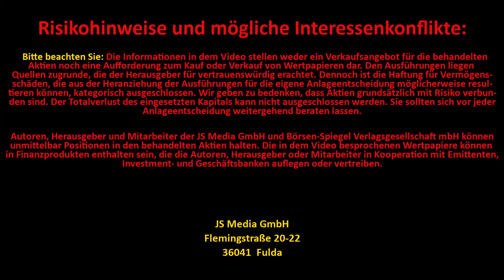GameStop, AMC, Beyond Meat, Shell, JD Logistics, Okta, Vonovia: Unser 3er Zoom | aktienlust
GameStop, AMC, Beyond Meat, Shell, JD Logistics, Okta, Vonovia: 3er Zoom

0:00 Start
0:20 Marktgeschehen
5:31 Reddit Hype
8:29 Klimaschutz
10:17 JD Logistics
12:25 Vonovia
14:33 Okta
16:44 Salesforce
18:31 Zuschauerfragen
24:16 Schlussworte

Heute ist mal wieder 3er Zoom mit Nicole angesagt. Sie hat wieder viele Fragen rund um die Börse gesammelt, um diese mit Mick und Jürgen durchzugehen. Wie immer sind auch einige Zuschauerfragen dabei. Ganz klar geht es auch um die weitere Entwicklung an den Aktienmärkten. Gibt es vielleicht eine Sommerrally oder doch eher eine Flaute? Und was bedeutet das, wenn aktuell wieder die Reddit-Trader aktiv sind und ihre ausgewählten Aktien zum Mond schicken. In Hongkong wiederum ging heute die Logistiktochter von JD.com an die Börse. Lohnt hier der Einstieg. Diese und viele andere Themen sollten Sie nicht verpassen. Sehen Sie sich hierzu unser heutiges Video auf aktienlust.tv an.

Flemingstraße, 20-22
36041 Fulda